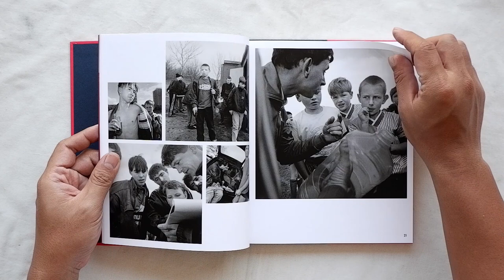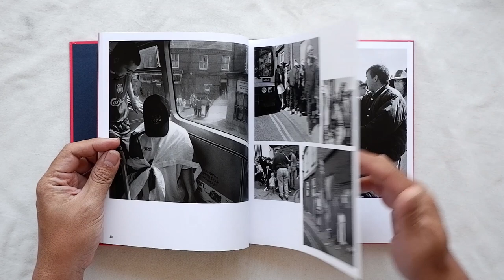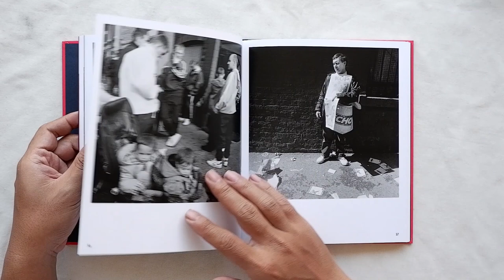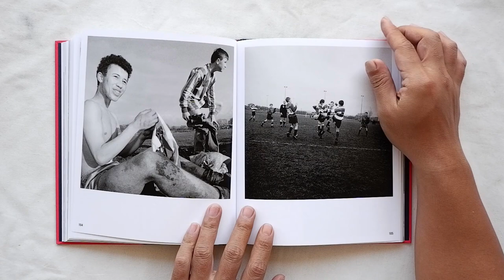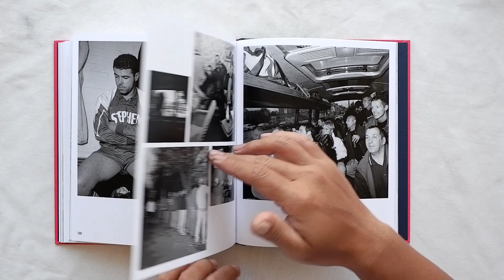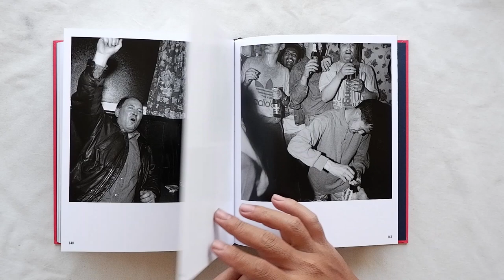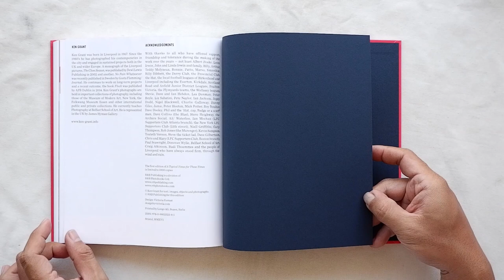A Topical Times for these Times A Book of Liverpool Football by Ken Grant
Since the 1980’s Ken Grant has photographed football culture in Liverpool, his home city. From youth games and local bar teams playing in district park leagues, to the weekly rituals of match days at Liverpool and Everton, he has photographed the sport - and the city’s relationship with it - in all its forms. Rarely going inside the stadia, he has instead photographed in the streets and bars outside, at the pitch sides and on buses across the city over decades.

With football serving as a central thread in the working and social lives of his contemporaries, it has always been an element of Grant’s wider work about the city. This book brings together his pictures of the game, the land and the people who populate it. A Topical Times for these Times, taking its title from boys sports annuals and the football yearbooks that prospered and inspired in the 1970s and 80s, draws on the changing landscape of Liverpool as it negotiated success and tragedy, and as a new commercial era took hold. The book is a devoted appreciation of football in the city, the game itself and those who are part of each.

An essay by the writer Niall Griffiths and a short piece by Ken Grant accompany the photographs.